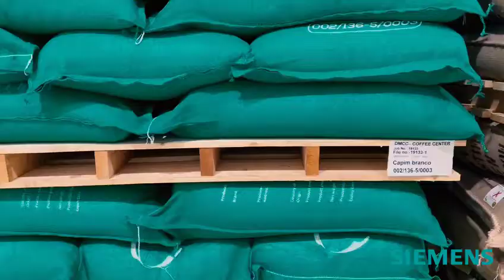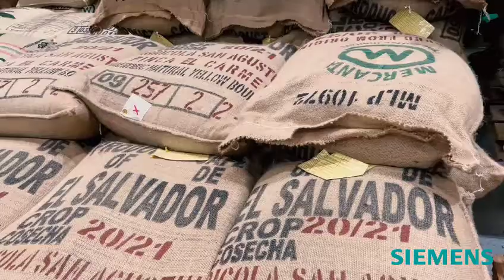Produção de café na Expo Dubai 2020!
Nossa equipe, que está no Emirados Árabes Unidos, acompanhando a Expo Dubai 2020, traz mais detalhes dos eventos que estão acontecendo lá. Com o apoio da Siemens, você confere o trabalho do DMCC Coffee Centre, o centro de multicommodities de Dubai.